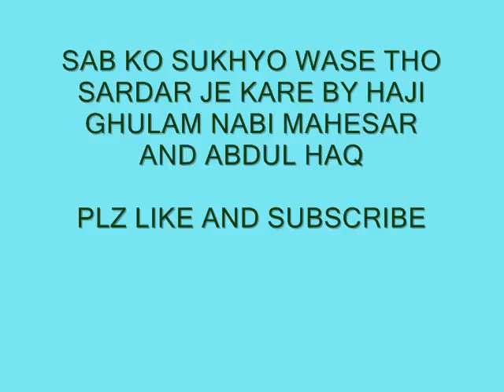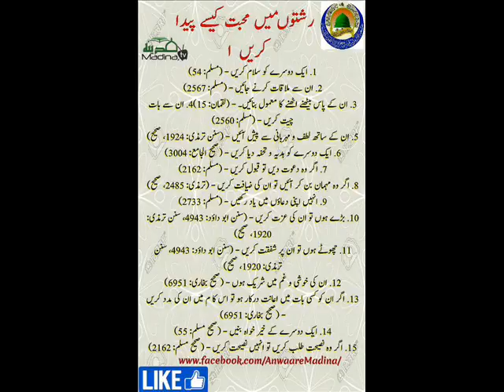SAB KO SUKHYO WASE THO BY HAJI GHULAM NABI MAHESAR AND ABDUL HAQ SINDHI MOLOOD SHAREEF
ANSAR T RAJPER FROM RASOOLABAD
NIAZ KEHAR VILLAGE TORBAND NEAR MADEJI